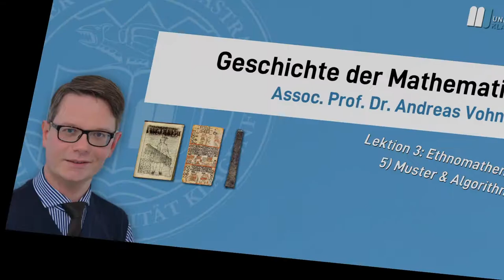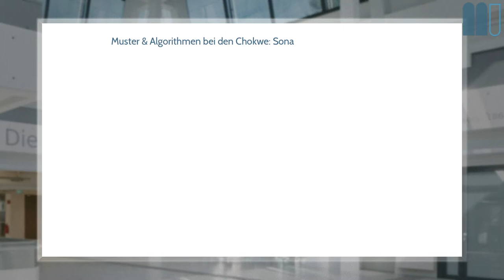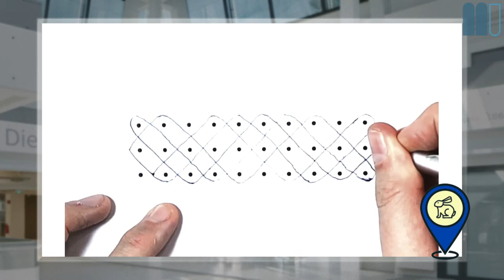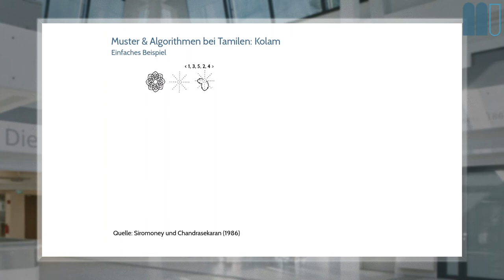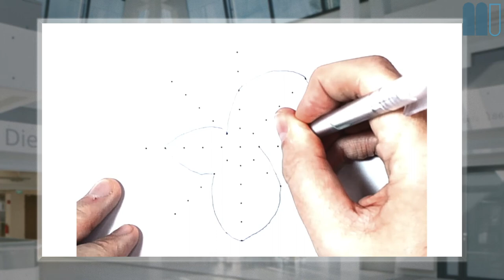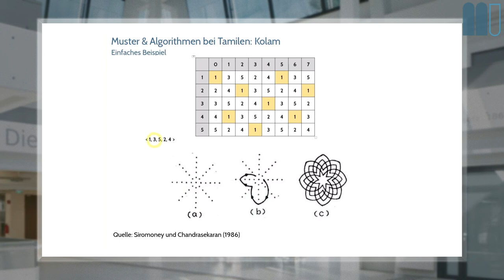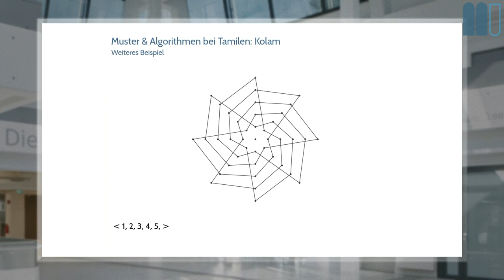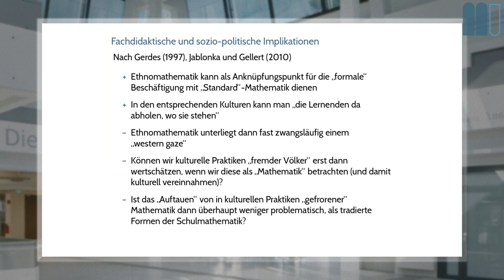Geschichte der Mathematik (2020W), L3: Ethnomathematik, K5: Muster & Algorithmen